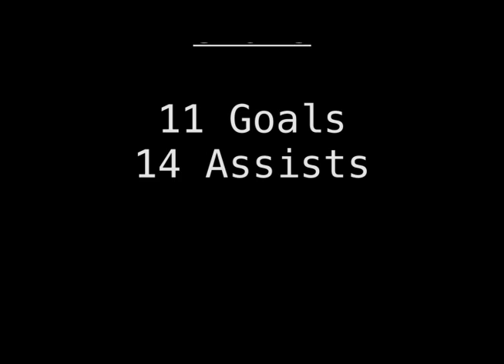Topher Marshall - BHS Soccer 2015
Brookwood High School - Topher Marshall (Class of 2015)
- All State 2015
- State Champions 2014
- State Runner up 2015
- Scholar Athlete (4)

Not included: Game vs. Parkview (semi's) and Duluth (final)
Final Stats: 13 goals and 14 assists

"Earthquake" - Labrinth ft. Tinie Tempah